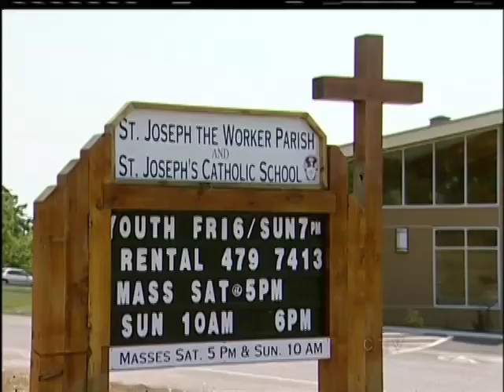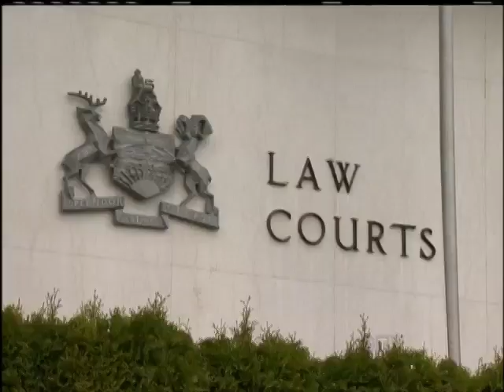Former Saanich priest guilty of sexual exploitation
VICTORIA -- Former Catholic priest, Phil Jacobs, has been found guilty of sexual exploitation.

The ruling came Monday morning in a Victoria courtroom. Jacobs was facing four charges including two counts of sexual interference, one count of sexual assault, and one count of sexual exploitation.

The former priest at St. Joseph the Worker Church in Saanich was acquitted of three of the four charges.

Madame Justice Groper told the court that some of the testimony against Jacobs did not add up and that some of the evidence presented raised doubts over when the alleged offences took place.

A sentencing date is scheduled to be set on March 6th, 2013.